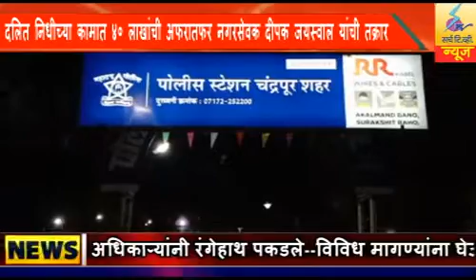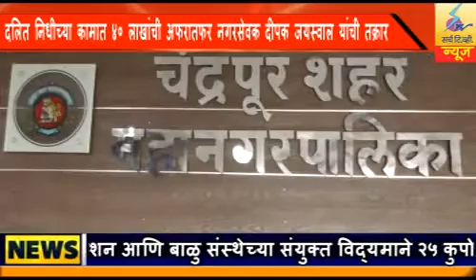21 JUN 2021 Search Tv News Chandrapur दलित निधीच्या कामात ४० लाखांची अफरातफर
दलित निधीच्या कामात ४० लाखांची अफरातफर नगरसेवक दीपक जयस्वाल यांची तक्रार, फसवणुकीचे गुन्हे दाखल करण्याची  मागणी